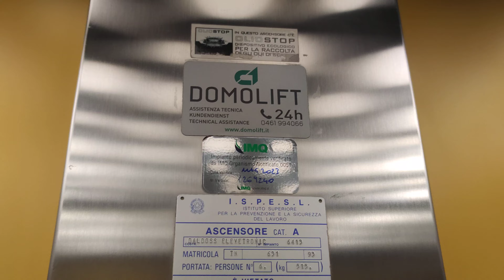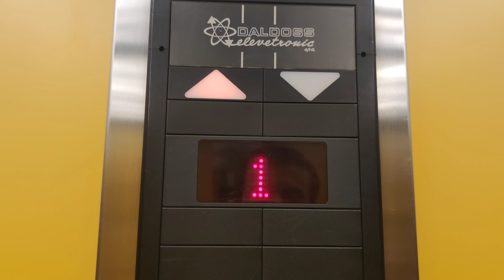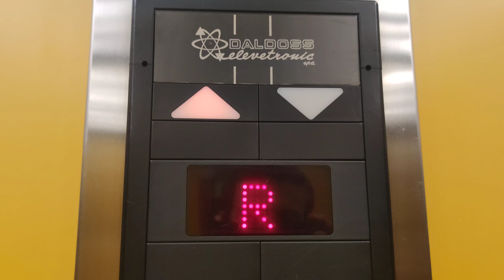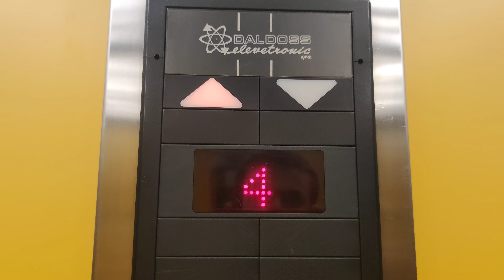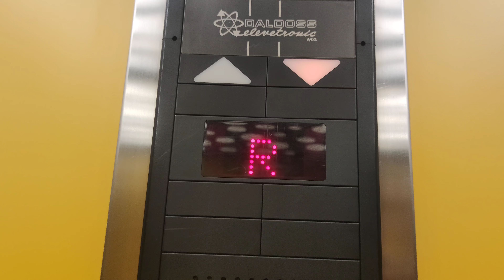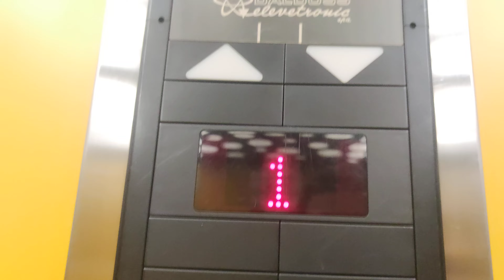Wrong floor numbering! 1993 Daldoss roped hydraulic elevator @ Via del Travai 130, Trento, Italy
Nice generic Daldoss elevator with a glitched indicator that shows the wrong floor.

Elevator Information

- Brand: Daldoss
- Plant Number: 6413
- Serial Number: TN 631 93
- Type: Roped Hydraulic
- Capacity: 6 Persons or 515 Kg
- Floors Served: 7 = -1 0 1 1R 2 3 4
- Year: 1993
- Indicator: ?
- Fixtures: Schaefer MT28P